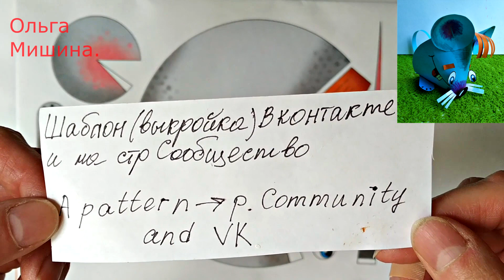Мышка из бумаги быстро! Символ 2020 своими руками/ A paper mouse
РАЙФАЙЗЕР БАНК 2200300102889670 В этом видео вы узнаете как быстро сделать символ 2020. Это мышка из бумаги. Это легко, бери и делай!
Это легко, бери и делай! Мои уроки рисования для начинающих помогут раскрасить поделки, сделанные своими руками. Это веселые art and crafts для начинающих и , diy, handmade научат вас творчеству. Используйте мои лайфхаки для рисования. Советы школьникам помогут сделать презентацию и творческий проект. Olga art and crafts! С любовью к вам, Ольга Мишина!